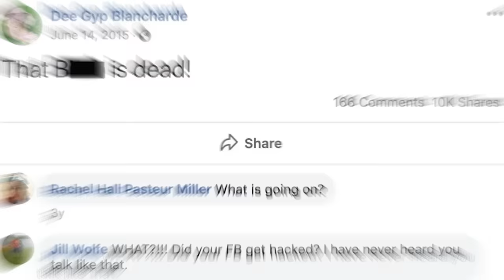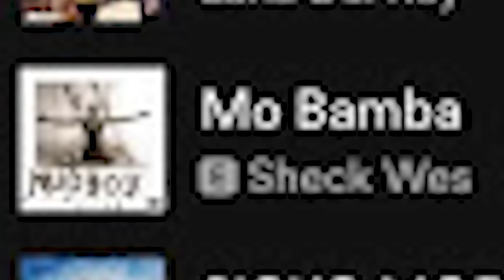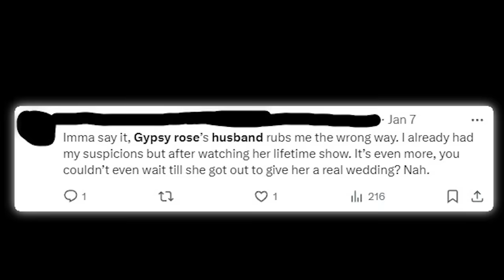gypsy rose released from prison and you guys are being weird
Twitter - I do not use Twitter!